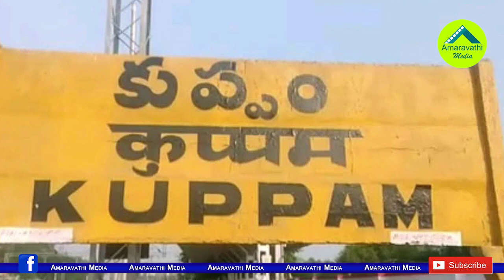మంగళగిరి బరిలో చంద్రబాబు..కుప్పం నుంచి లోకేష్.!| Chandrababu And Lokesh Can Change Their Segments.!